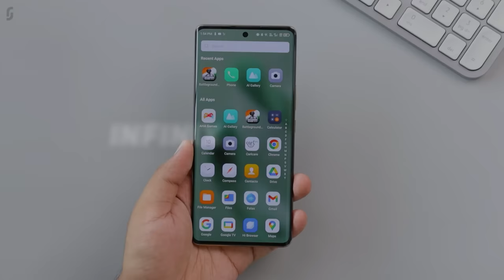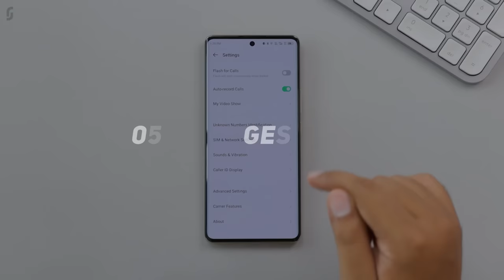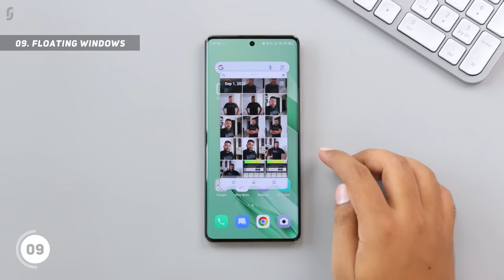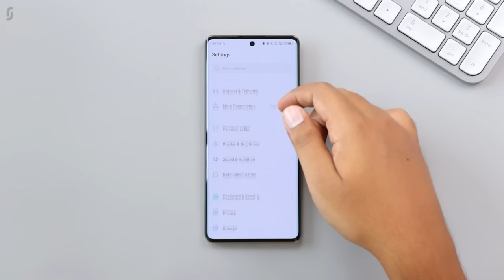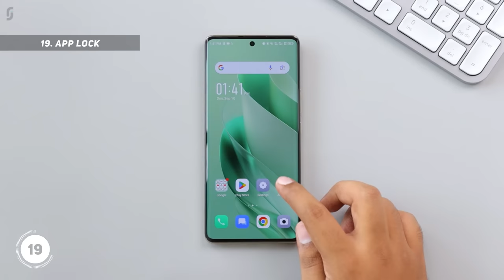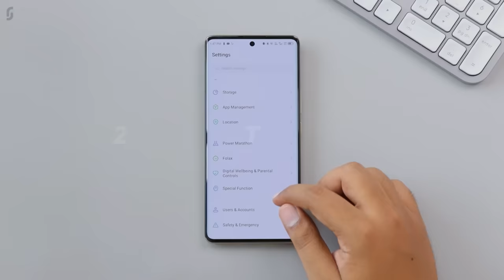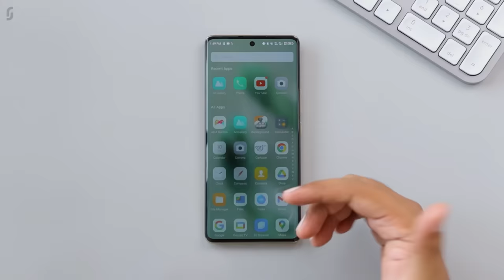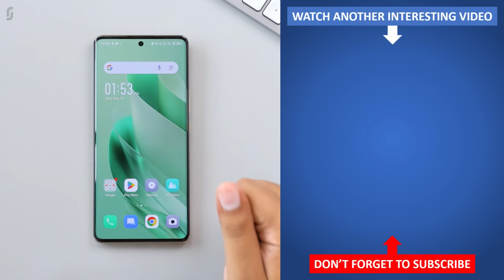Infinix Zero 30 5G Tips & Tricks | 40+ Special Features - TechRJ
Hello Friends, in this video I have explained tips and tricks of Infinix Zero 30 5G which can also be called as some special features of Infinix Zero 30, or Hidden features of Infinix Zero 30, or best features of Infinix Zero 30. These all are the features of latest XOS 13.1 which runs on Android 13.